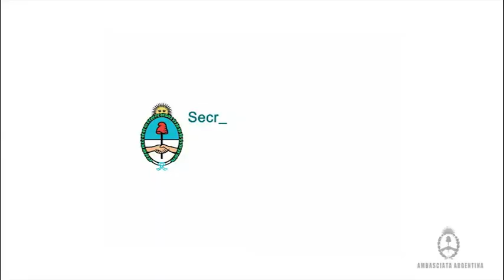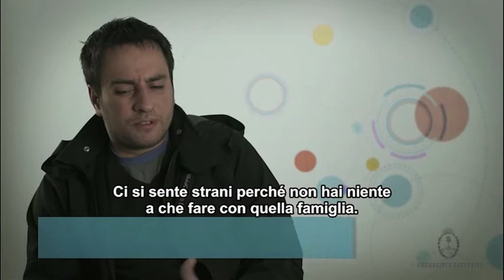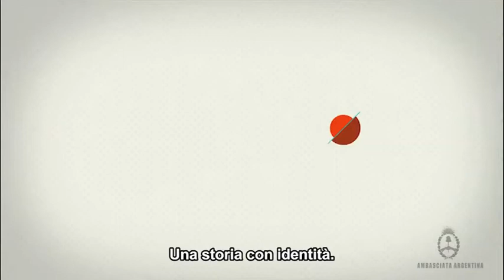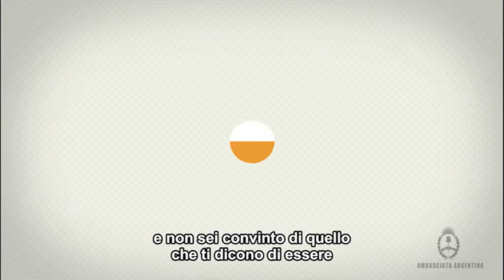Juan Cabandié Alfonsín